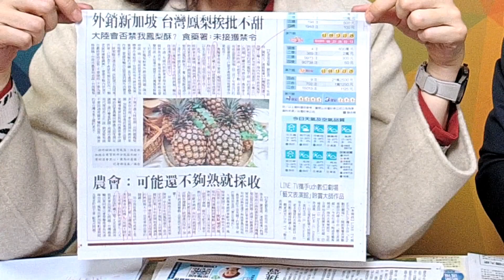'21.03.25【觀點│正經龍鳳配】Pt.3 這麼爛的鳳梨也敢出口！沒人負責？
主持人：唐湘龍 × 陳鳳馨
主題：這麼爛的鳳梨也敢出口！沒人負責？
節目直播時間：週一、週四 早上9點30分
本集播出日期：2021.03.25